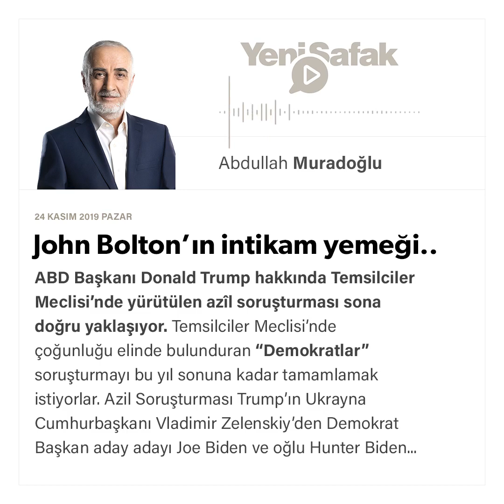Abdullah Muradoğlu - John Bolton’ın intikam yemeği.. - 24.11.2019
ABD Başkanı Donald Trump hakkında Temsilciler Meclisi’nde yürütülen azîl soruşturması sona doğru yaklaşıyor. Temsilciler Meclisi’nde çoğunluğu elinde bulunduran “Demokratlar” soruşturmayı bu yıl sonuna kadar tamamlamak istiyorlar. Azil Soruşturması Trump’ın Ukrayna Cumhurbaşkanı Vladimir Zelenskiy’den Demokrat Başkan aday adayı Joe Biden ve oğlu Hunter Biden aleyhinde adlî takibat yapılmasını istediği iddiasıyla başlatılmıştı.